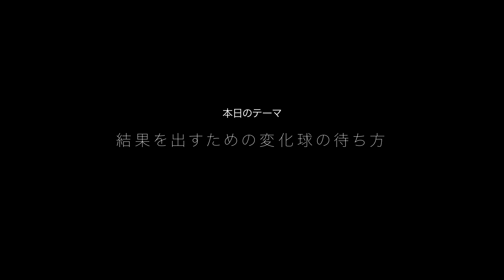変化球はこうやって打つ！プロが実践している変化球の待ち方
みなさんこんにちは、スポーツメンタルコーチの今浪隆博です。

本日のテーマは「結果を出すための変化球の待ち方」
質問や動画にしてほしい内容があれば、お気軽にコメントください！

スポーツメンタルコーチ
今浪 隆博（いまなみ たかひろ）

1984年7月6日生まれ。
平安高校（現・龍谷大学付属平安高校）、明治大学を経て
2007年北海道日本ハムファイターズに入団。
2014年東京ヤクルトスワローズに移籍。
2017年、持病である甲状腺機能低下症の影響から現役引退を決意。
現在は、スポーツメンタルコーチとして、自身の選手時代におけるケガや病気の経験から、
 アスリートが抱える「メンタル」における問題を解決し、より高い成果を出すためのサポートを行なっている。